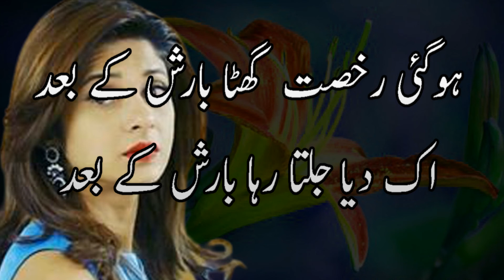New Heart touching sad ghazal || urdu poetry collection || breakup poetry